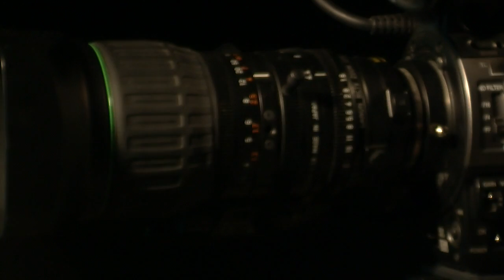The Greens- '40 Years in 40 Minutes' Trailer